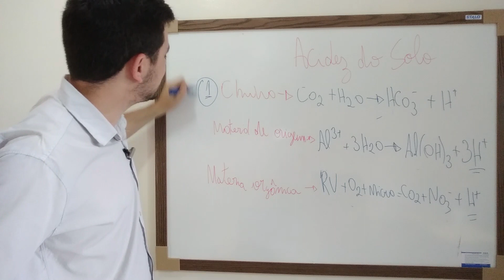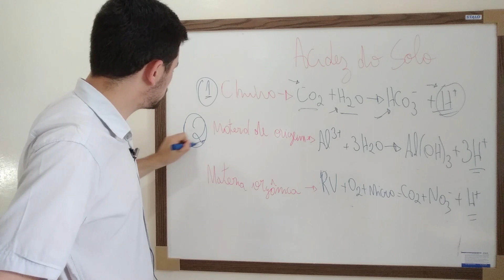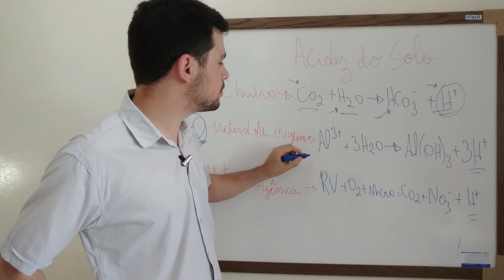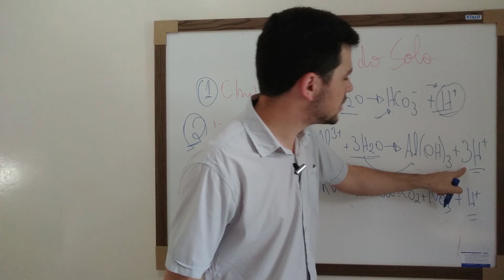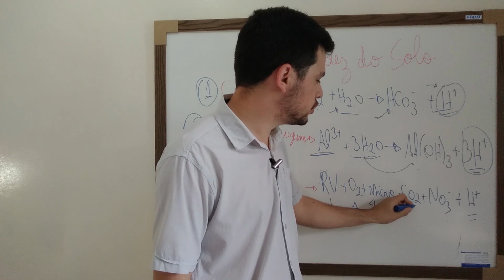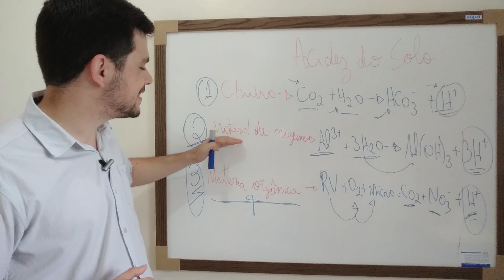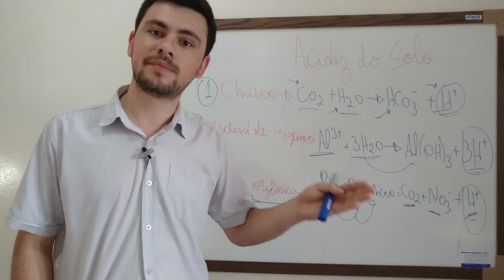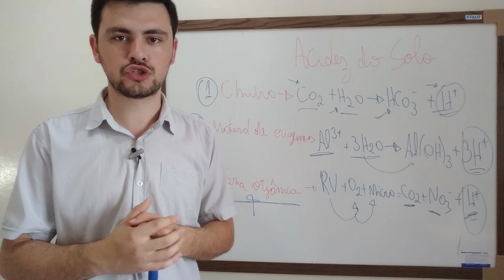Acidez do solo – sabe porque ela acontece?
🔻🔻 Links Importantes 🔻🔻
 📈 Nosso curso de avaliação de fertilidade do solo e recomendação de adubação:

Principais fatores que causam acidez no solo

CHUVA
MATERIAL DE ORIGEM
MATÉRIA ORGÂNICA
FERTILIZANTES
ABSORÇÃO DE NUTRIENTES PELAS PLANTAS

siga no instagram @agro_brasil_br

Dúvidas, sugestões e críticas deixe um comentário 🌾 Consultoria personalizada canal AgroBrasil para produtores rurais, estudantes e profissionais do meio agro ✅